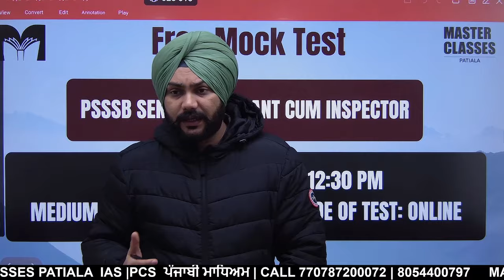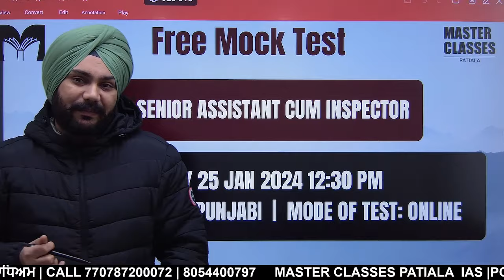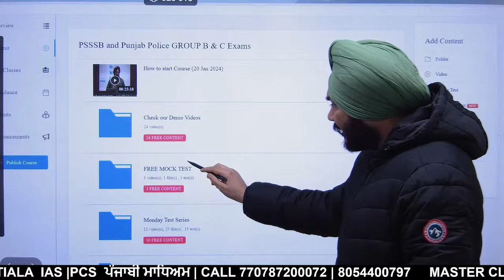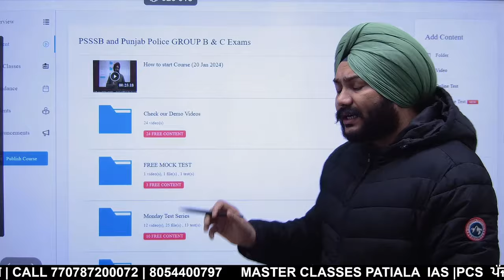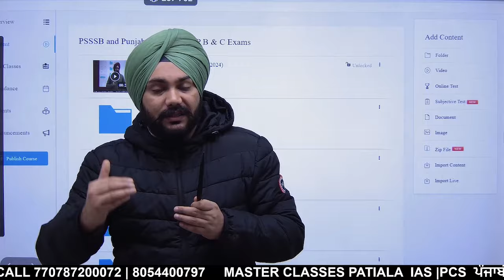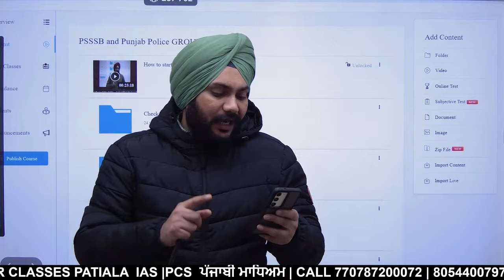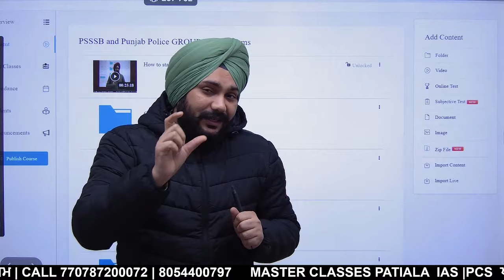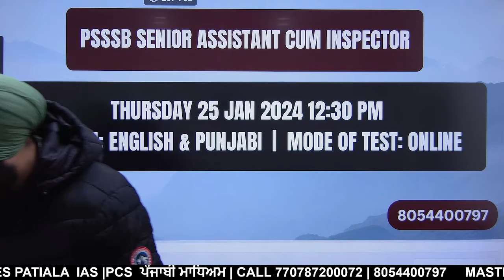Target Senior Assistant 2024 | Free Mock Test on 25 Jan 2024